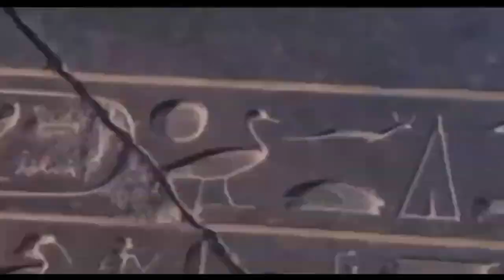The Mummy | Science Entertainment episode 3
About video,
              Which science is hidden behind these mummies buried in a casket?

Thank you very much
Thank you very much USA ( United States of America )